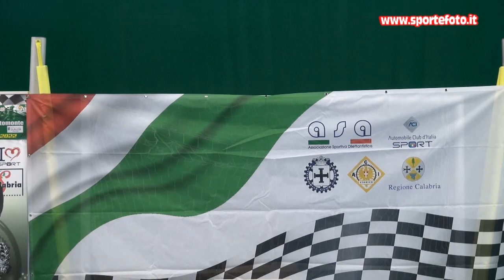Giacomo Scarpelli - 3` Slalom Citta` di Altomonte (CS) 04-09-22